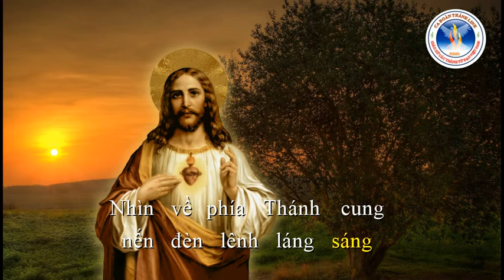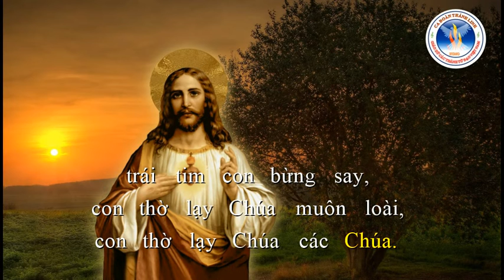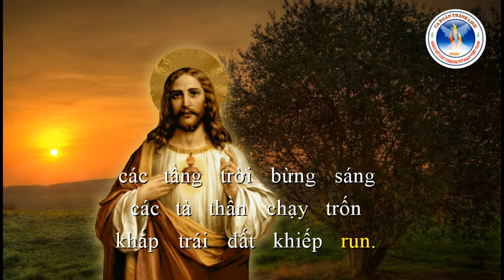GIÊSU VUA MUÔN VUA (Ôi Giêsu!) | Lm. Huyền Linh | Ca Đoàn Thánh Linh Kansas City.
GIÊSU VUA MUÔN VUA (Ôi Giêsu!)
Lm. Huyền Linh
Ca Đoàn Thánh Linh Kansas City